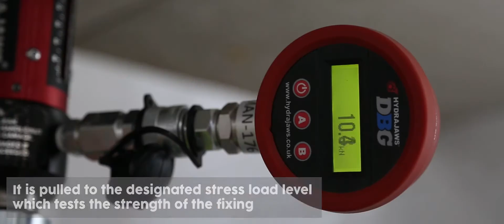How do you use an anchor/fixing?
Anchors are a small component to which a little consideration is frequently given but are absolutely vital to preventing the collapse of the structure or installation that depends on them.

MIDFIX's technical sales team advise engineers and contractors in selecting the most suitable anchors for their applications. It is important to consider every aspect of the installation to ensure the anchor is suitably approved and will safely hold the required loads. Another important consideration is the ease of installation particularly where large numbers of anchors are being used.

Not only do MIDFIX offer a wide range of anchors, the expertise to test anchors and unique to MIDFIX - installation training through our MIDFIX Academy.

Call our experienced technical sales team for your anchor requirements: 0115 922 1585

Construction products regulation and anchors
The CPR requires that all anchors offered for use in 'safety critical applications' are suitably approved. These approvals are called European Technical Assessments and are awarded after the anchor has undergone rigorous testing.

Approved anchors will display the approval, carry the CE mark and have the manufacture's 'Declaration of Performance', which is a guarantee of the loads they will take.

BS 8359 Code of Practice for the Selection and Installation of Anchors in Concrete and Masonry
This British Standard sets out the rules and responsibilities for all parties from specifier to installer involved in the use of anchors in safety critical applications.

The recommendation of this standard is that safety critical fixings should have a European Technical Assessment relevant to the application they are being used in.

What is 'Safety Critical'
If the failure of an anchor could lead to an injury or significant material or economic damage to the building, then the situation is deemed safety critical. With the majority of mechanical and electrical installations being suspended from the building's ceilings, these are clearly safety critical and anchors should be suitably approved.

Benefits of Using Approved Anchors
Comply with recommendations of BS 8539 safe guarding the liabilities of the parties involved
Performance values provided by the manufacturer can be consistently relied upon
All parties to the construction process can be confident in the long-term security of the fixings
Site testing is not required for an ETA anchor where the manufacturer provides data for the substrate in question and the installation is undertaken by competent operatives under supervision.

Fixing Specification Boards
A key challenge on sites is to ensure that the right fixings and anchors are being used across the project. Anchors used in building services installations are seldom specified and the building services contractor and sub-contractors may often be using several different products on the same installation and very often will include unapproved anchors.

The MIDFIX Fixings Specification Board is a great way of ensuring consistency. Working with the contractor, we will identify suitable anchors for the project, often including site testing aand technical submissions. We produce a site specific board with physical samples of the approved anchors together with the supporting data as a highly visual on-site specification. This is an effective way of creating awareness of the approved products across all parties and ensure best fixing practice for the project.

Site Testing
The MIDFIX site sales team are CFA approved to undertake tensile load testing to the requirements of BS8539. Test results are recorded in a comprehensive test report for inclusion in the project documentation.

A key benefit of using ETA anchors, as stated in BS8539, is that site testing is not required where the manufacturer supplies load data for the base material in question and the anchors are installed by competent persons working under supervision.

Mostly site testing will be necessary where the exact nature of the base material is unknown such as in refurbishment projects.